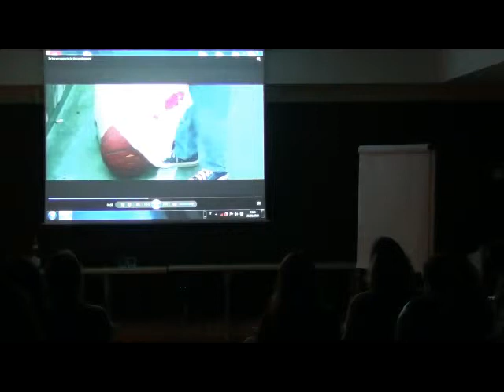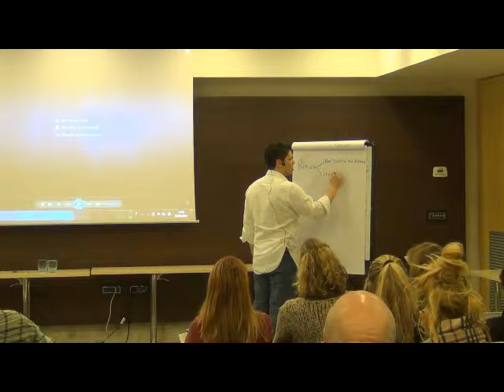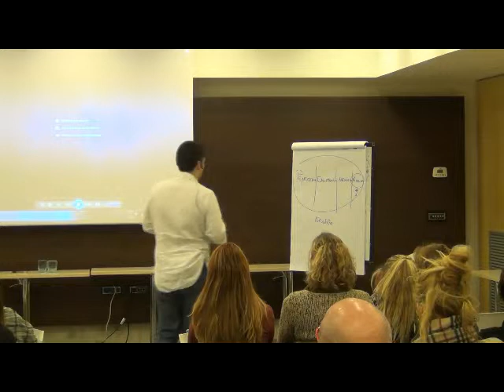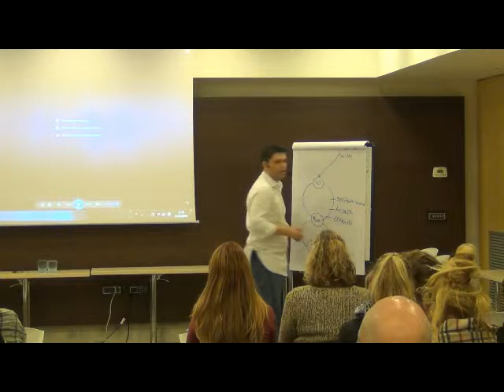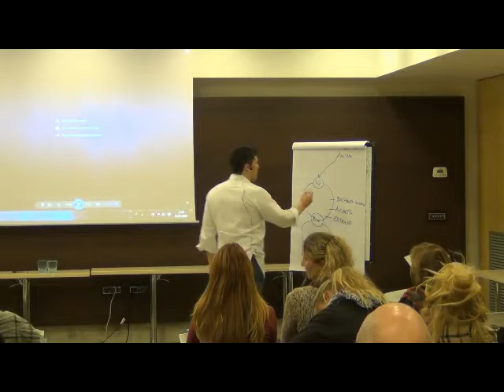Blocchi Emozionale - 7 di 10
"Ritorno all'UNO (IO)"
estratto dal Seminario "I Blocchi Emozionali"
Savona 26 Gennaio 2015